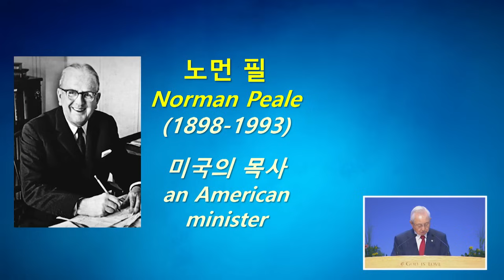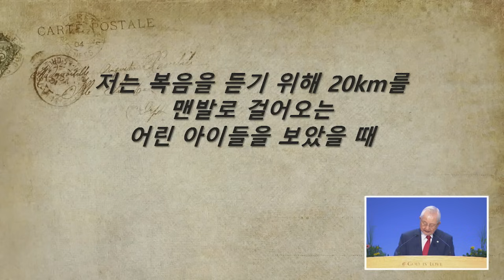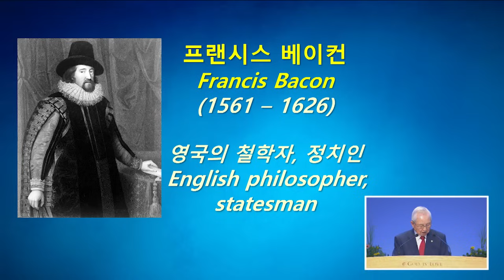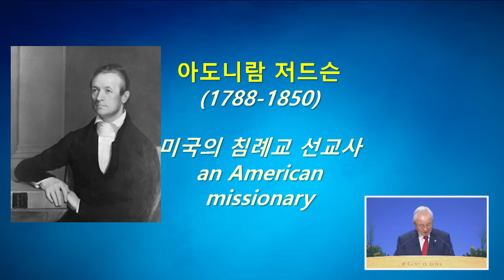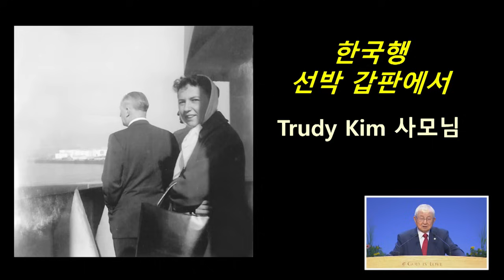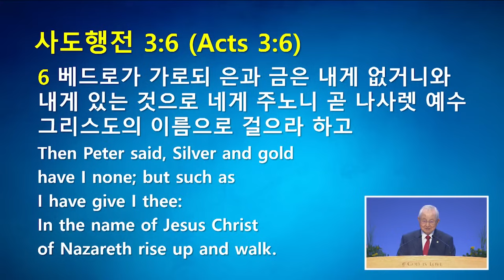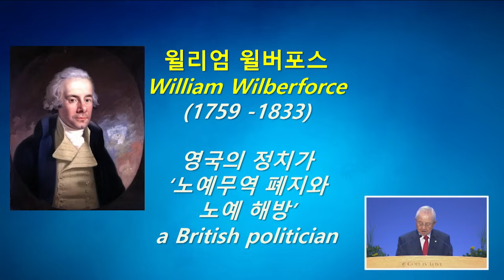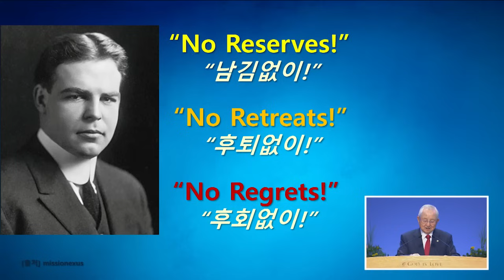[사랑의교회] 이상적인 교회 - 김장환 목사(극동방송 이사장)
주후 2024년 7월 14일 주일예배 초청설교

설교자 : 김장환 목사(극동방송 이사장)
설교본문 : 사도행전 2:41~47